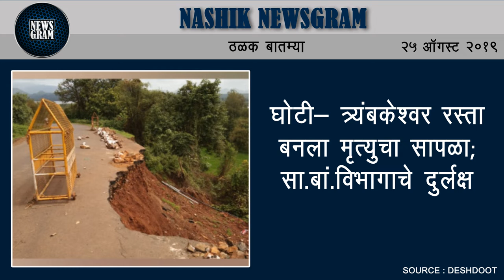घोटी- त्र्यंबकेश्वर रस्ता बनला मृत्युचा सापळा; | Nashik Newsgram | 25 August 2019